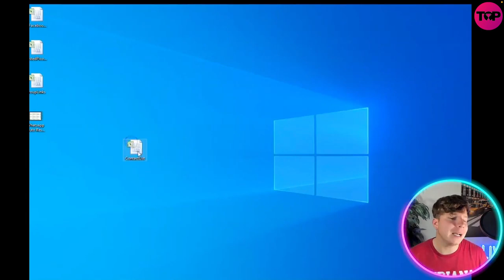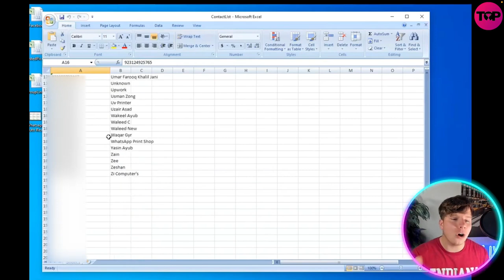How To Generate Leads 🔥 How can I Extract Contacts from WhatsApp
Whatsapp Contact List Grabber | Whatsapp Group Grabber

Wawpro's Bulk WhatsApp Sender is a software tool designed for WhatsApp marketing, allowing users to send bulk messages directly from a PC or laptop with ease. It is built on the latest beta API and boasts features such as auto bot reply, WhatsApp account connector, and message scheduling.

The software's primary objective is to automate the process of sending WhatsApp messages, enabling users to communicate with potential customers or establish a loyalty program quickly and efficiently. With over 2.5 billion users worldwide, WhatsApp is the simplest way to engage with businesses, and Bulk WhatsApp Sender makes it even easier.

One of the key features of Bulk WhatsApp Sender is personalized messages. Users can send customized text and multimedia messages with relevant media, such as pictures and videos, included.

The software also includes Turbo messaging, which sends messages to customers within seconds to avoid delays that could negatively impact customer satisfaction. Additionally, the number generator feature generates a series of random phone numbers based on a provided phone number, and users can use the resulting list to boost their marketing efforts. The filter feature narrows down the list of generated random numbers to only those registered on WhatsApp.

Wawpro's Bulk WhatsApp Sender is a professional and effective way to communicate with customers and group contacts. With the ability to send customised messages, images, and videos to an endless number of recipients, businesses can efficiently organise campaigns with potential customers. The software offers a genuine and authorised seller, software updates for free, and a 100% satisfaction guarantee.

I hope you find value in our Whatsapp Contact List Grabber Video.

⏰Timestamps⏰

00:00 Whatsapp Contact List Grabber Project Introduction
00:09 Whatsapp Contact List Grabber Project
01:07 Whatsapp Contact List Grabber Project Summary
01:15 Whatsapp Contact List Grabber Project Outro